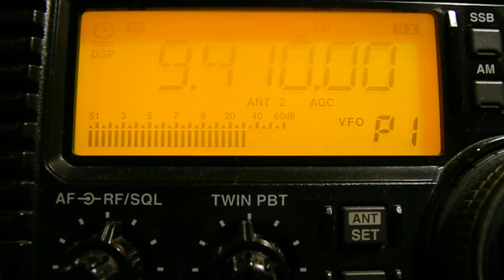9410khz,Radio Tatarstan,Samara,RUS,Tatar/Russian.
(KO85SS)QTH-Moscow,Russia.250kw.